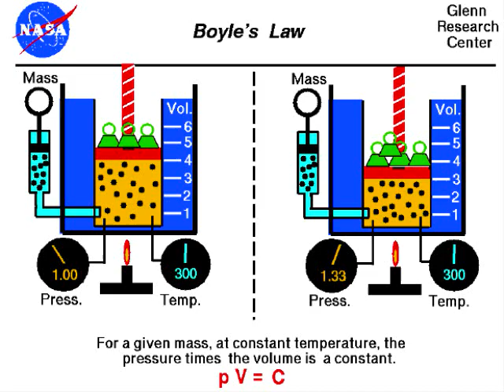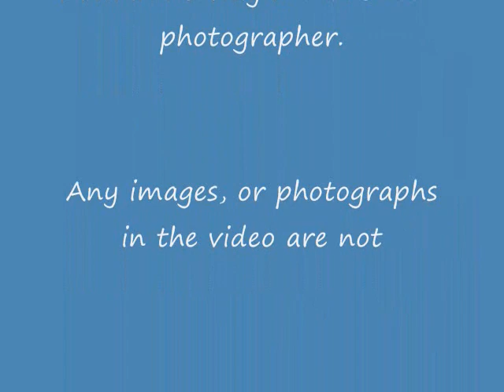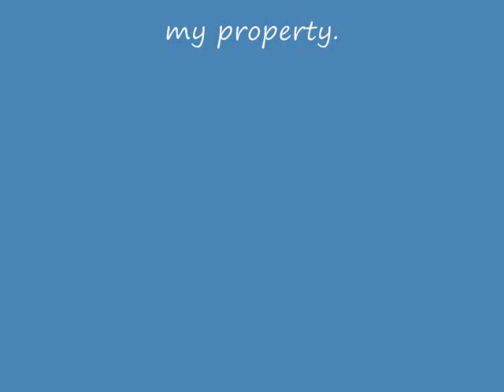Margaret Cavendish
A general description of a historical figure for my history class.